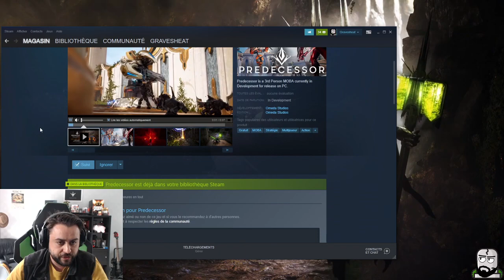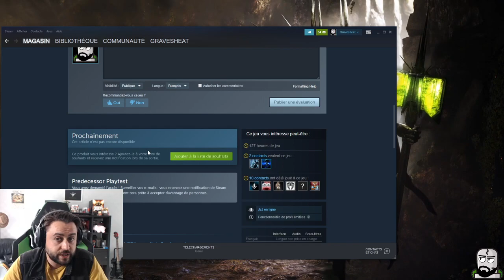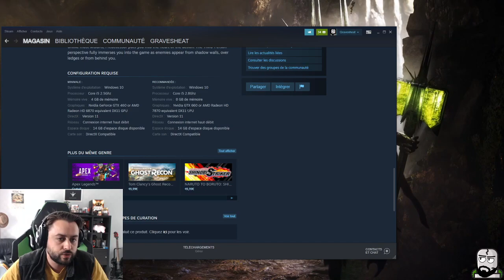Le point news 07-2021 | Predecessor - J'ai joué au jeu - stress test 30/07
Petite vidéo tuto pour vous inscrire à la phase de stress test de Predecessor (paragon-like) + mon avis sur le jeu après avoir joué plusieurs parties hier soir sur le build qui sera jouable ce weekend (30 Juillet 2021).

N'hésitez pas à commenter, partager et liker la vidéo pour diffuser l'annonce !
J'ai enlevé un tapis dans ma pièce du coup j'ai une réverbe de fou sur le son il va falloir investir dans un nouveaux ! Désolé pour la qualité sonore du coup.

Gravesheat